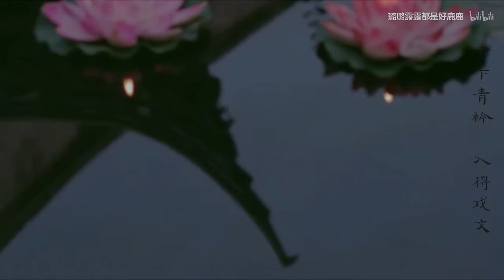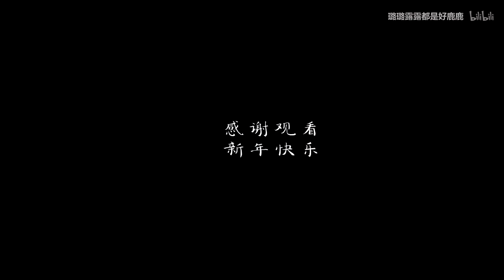【赵丽颖×王凯】【红绫×石太璞】【碧瑶×萧景琰】皎然记高清版